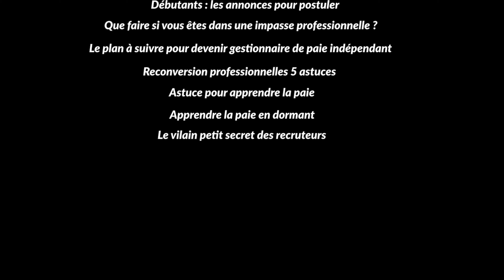Améliorer Le Traitement De La Paie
Voici quelques idées pour améliorer le traitement de la paie dans le but d’éviter les redressements et les anomalies de calcul de paie.

✔️ Mettre en place un système de traitement de la paie automatisé
✔️ Utiliser des logiciels tel qu’un SIRH
✔️ Préparer les bulletins de paie de manière proactive plutôt que réactive
✔️ Vérifier que tous les salariés soient bien payés
✔️ Vérifier les paramétrages des dossiers
✔️ Mettre en place des règles et des processus de traitement de la paie clairs